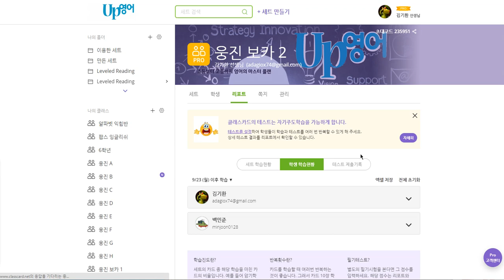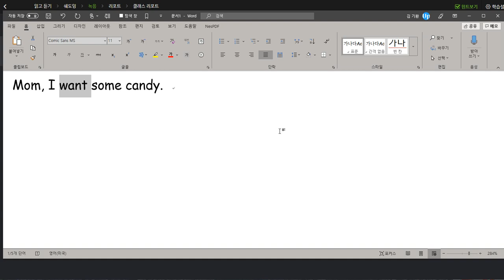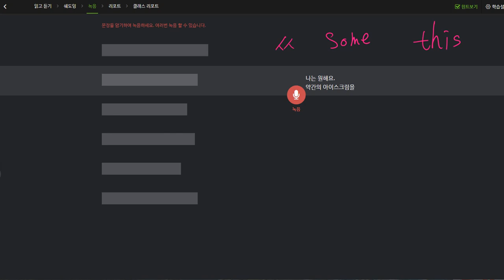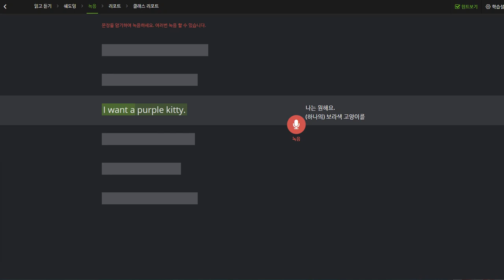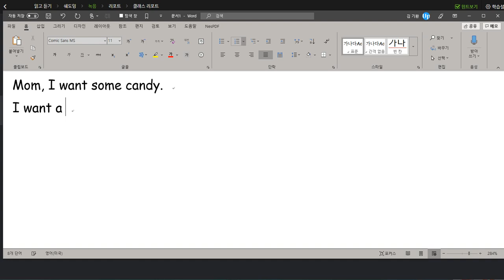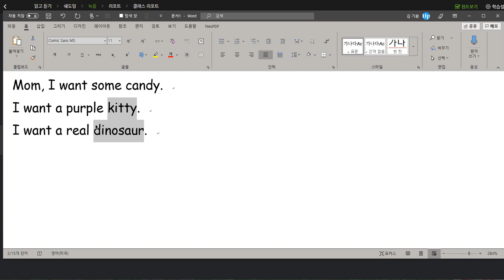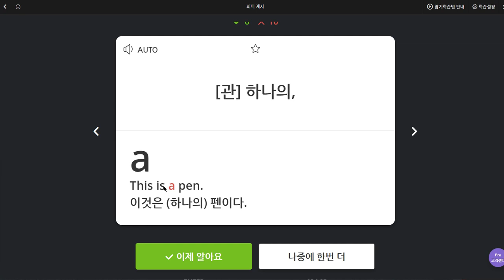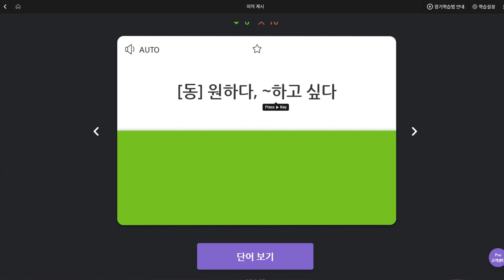백민준 2019 10 01 일대일